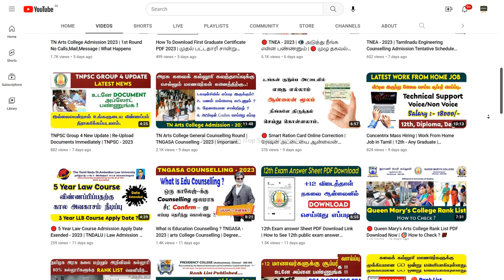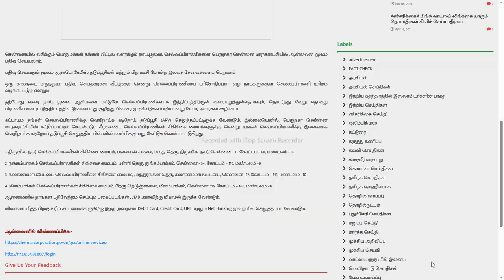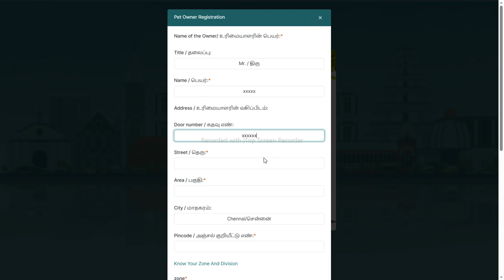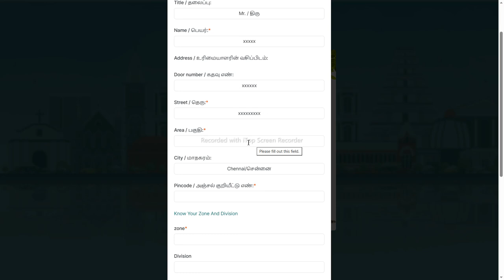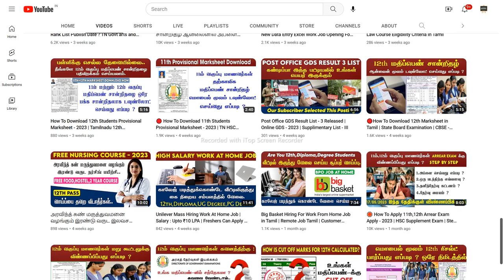🔴 Pet License உரிமம் ஆன்லைன் மூலம் விண்ணபித்து பெறுவது எப்படி ? 💯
NOT Allowed.

 Hii Everyone..!! 😍